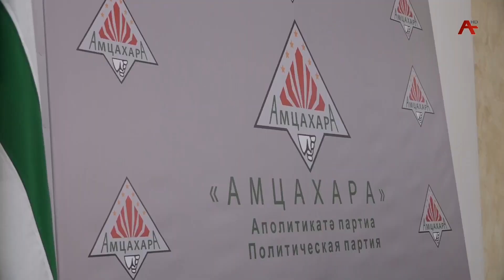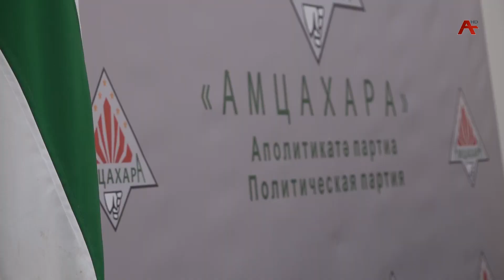Амшеикушара плюс. В Сухуме прошел 14 съезд политической партии «Амцахара»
В работе съезда приняли участие президент Аслан Бжания, вице-президент Бадра Гунба, премьер-министр Александр Анкваб, спикер Парламента Лаша Ашуба, представители городских и районных администраций, депутаты, члены правительства. На съезде обсуждались актуальные вопросы внешней и внутренней повестки. С основным докладом, посвященным социально-экономической и общественно-политической ситуации в стране, выступил председатель партии, Герой Абхазии Лёсика Цугба. Касаясь ситуации в мире, докладчик отметил, что процессы, происходящие в регионе и в мире в целом, напрямую связаны с безопасностью Абхазии.  Цугба обратил внимание на ситуацию в соседней Грузии. Возможна попытка открытия так называемого «второго фронта» против России, отметил он. Абхазия является одним из флангов этого «второго фронта», и главная задача заключается в том, чтобы этого не произошло. По мнению докладчика, для этого, как никогда, нужно единство. Цугба особо подчеркнул, что партия «Амцахара» поддерживает руководство Абхазии в деле укрепления обороноспособности и взаимодействия с Россией по всем направлениям. На съезде с докладами также выступили руководители районных отделений партии. С сообщением о ситуации вокруг республики к делегатам съезда и народу Абхазии обратился президент Аслан Бжания. В своем выступлении Глава государства охарактеризовал ситуацию вокруг Абхазии как сложную.